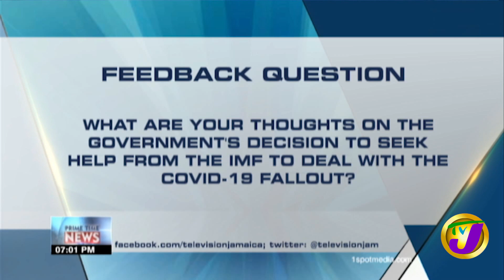TVJ News | Feedback Question